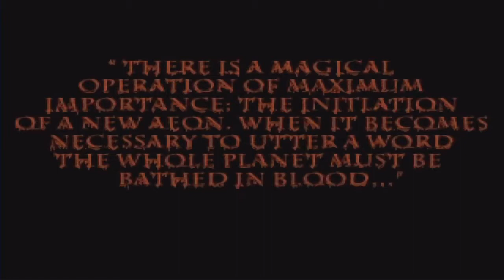Blood Omen: Legacy of Kain(PC) playthrough part 1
In this part we go from the start at the cemetery to the first boss, Nupraptor the Mentalist.